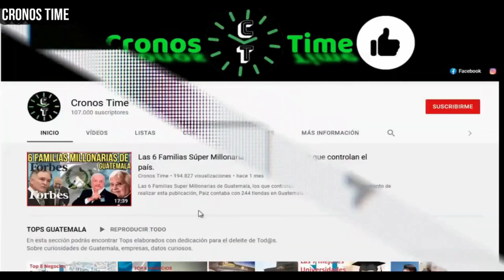SITUACIÓN ACTUAL EN EL KM 56 RUTA INTERAMERICANA POR EL SOCAVAMIENTO QUE SE REGISTRO, GUATEMALA.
International Attribution